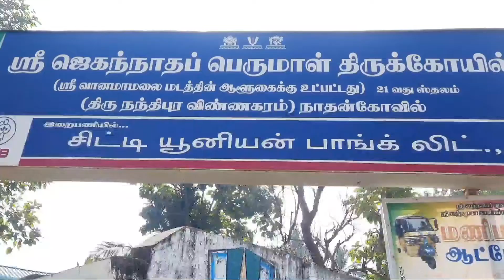உதய கருட சேவை நடந்த ஜெகநாதர் கோவில்.